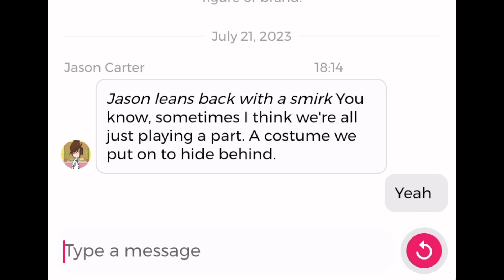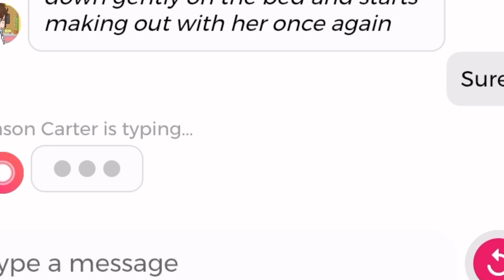Letting chai ruin my Oc (BIG MISTAKE) (DO NOT WATCH UNDER 13 PLEASE)